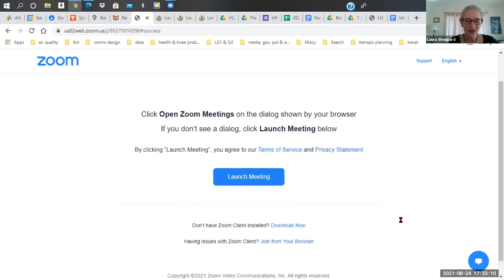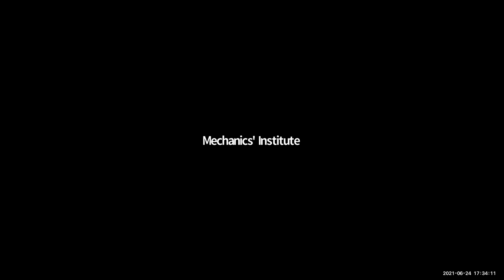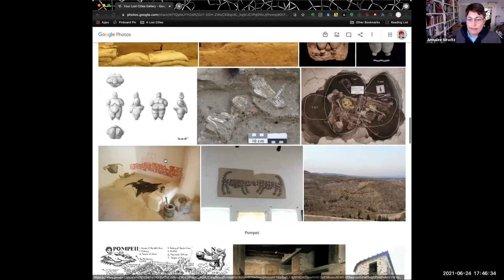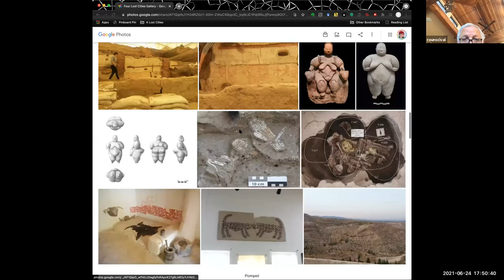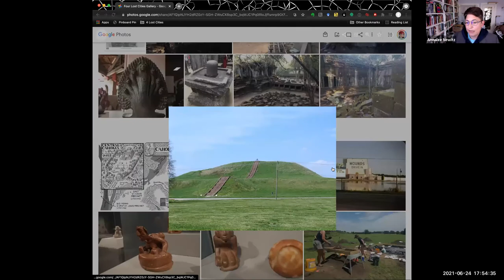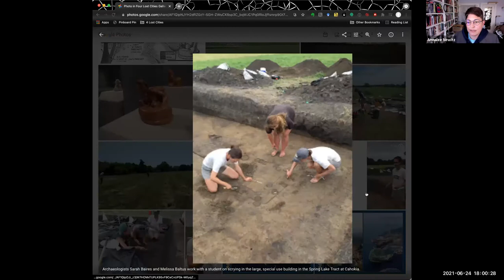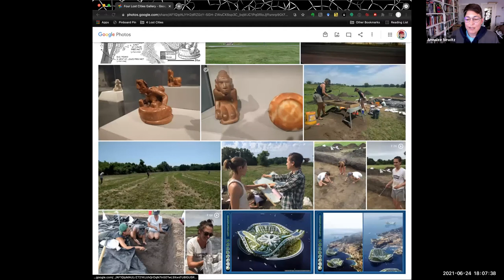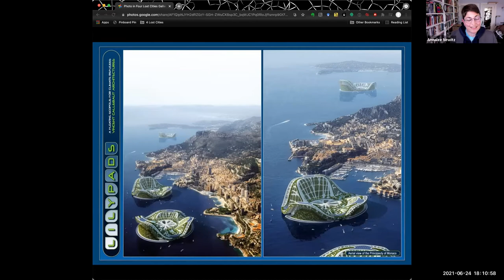Tech and the City Series: Four Lost Cities with Annalee Newitz, Thursday, June 24, 2021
Cosponsored by Goethe-Institut and Gray Area

Annalee Newitz debunks the myth that “lost cities” were miraculously “discovered” by modern archeologists. According to Newitz, who has spent the last seven years talking to archeologists, “no city is ever lost.” Instead, historical evidence shows that over the past eight thousand years humans have repeatedly abandoned their cities but taken their cultures and traditions with them. Newitz illuminates this phenomenon through an examination of four ancient, abandoned metropolises: Çatalhöyük in Central Turkey, Pompeii on Italy’s southern coast, Angkor in Cambodia, and Cahokia on the banks of the Mississippi River (where East St. Louis is today). This brilliant, painstakingly researched book shows what urban end-times actually look like. Newitz believes that if we do eventually abandon our cities, we need not fear that the world will collapse into dystopia. Newitz writes, “We will survive the urban end times, just like so many people did when they abandoned Çatalhöyük, Pompeii, Angkor, and Cahokia. The question is, what will we do next?”